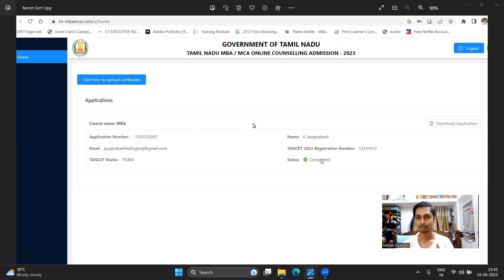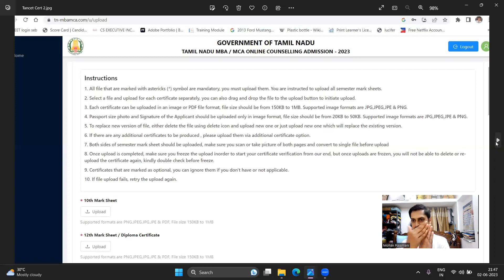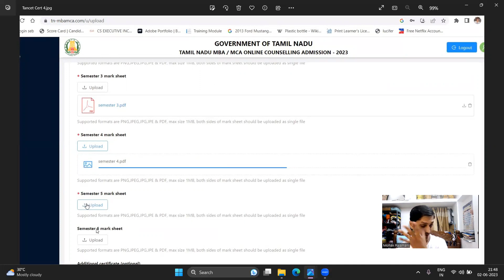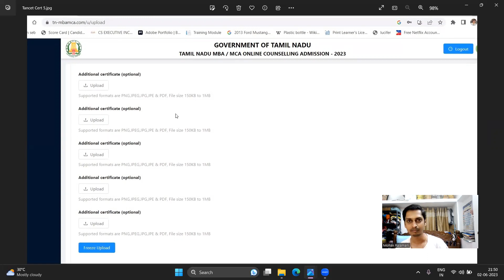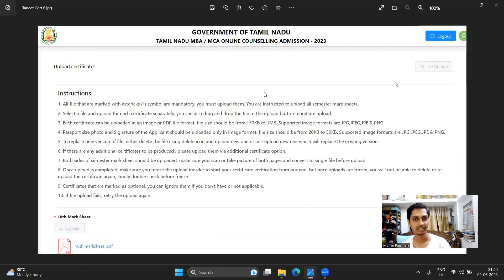TANCET 2023 certificate upload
Phone
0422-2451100